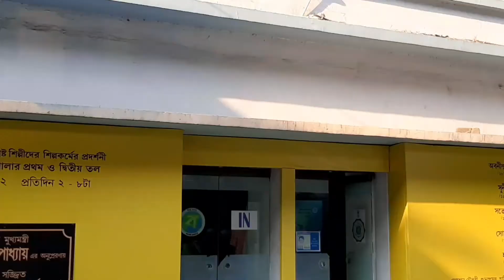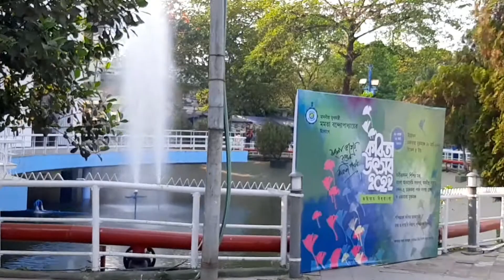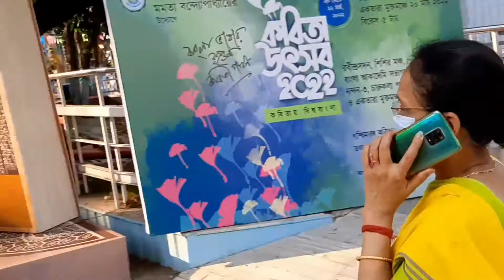Art exhibition hall | GAGANENDRA PRADARSANSHALA in Kolkata | West Bengal | India